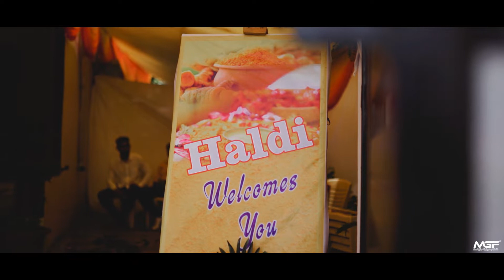Mere| Sohneya| Kabir Singh|wedding| Cinematic highlight | Rohit x Tanvi MGF films photography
Shoot MGF films photography
Plan & Book your wedding  cinematic
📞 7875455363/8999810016